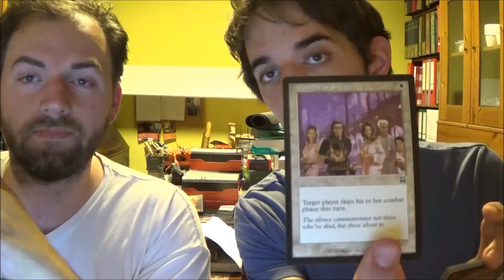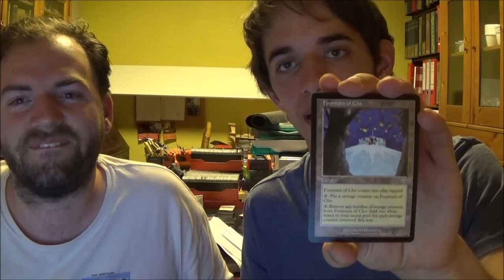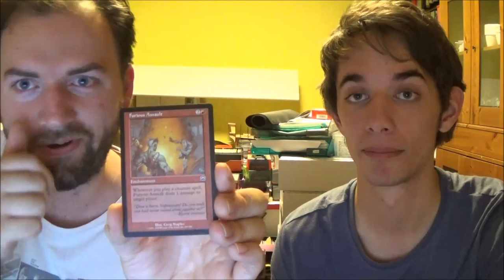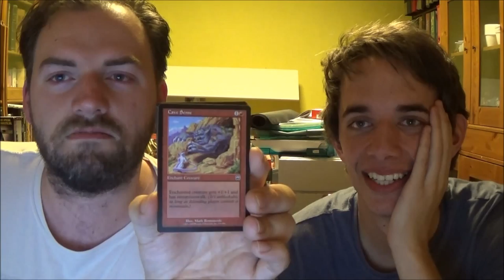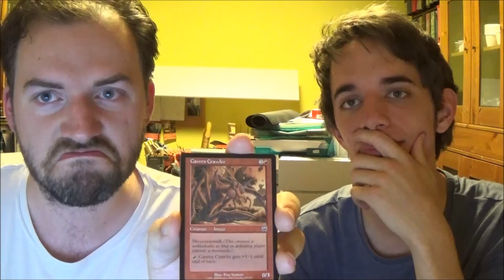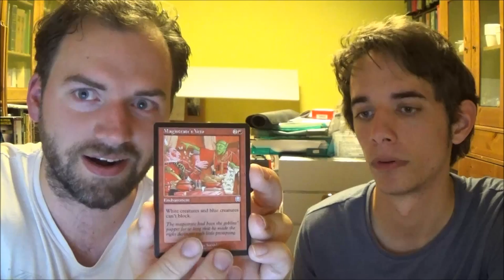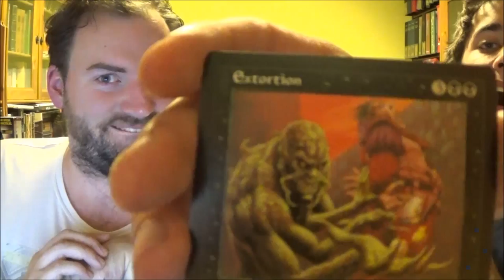Peanut Profiles #2: Koruam's Emporium (NL)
This (Dutch) video I interview my new partner and friend Wesley!